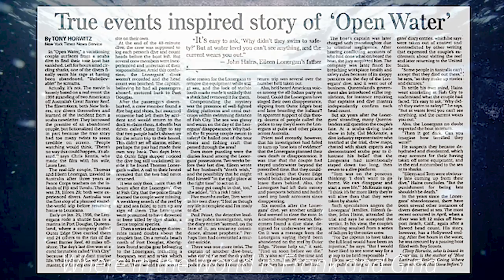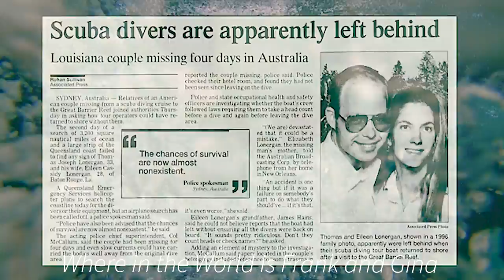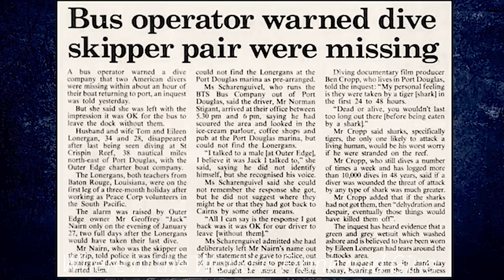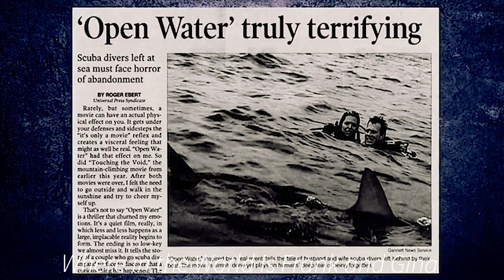"Open Water" Here's the horrifying "truth" of what happened!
Hello everyone. Here's our version of the true accounts surrounding the movie "Open Water". The true story of Tom and Eileen Lonergan (RIP).

Open Water movie,
Great Barrier Reef,
Tiger Sharks,
Missing Mariners,
Shark Attack,
Missing Mariners,
Australia,
Dangerous Australian encounters,